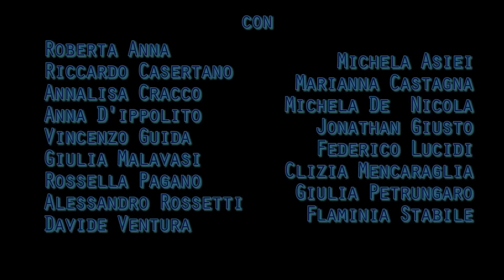Esercitazione scenica teatro-danza Scuola Fondamenta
Esercitazione scenica di teatro-danza degli allievi del 1 anno della  Scuola Fondamenta

Fondamenta farne parte